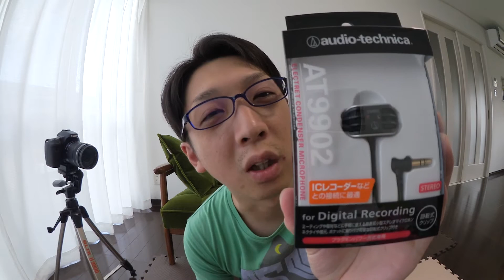手軽な外部マイク！audio technicaのステレオマイクロホンAT9902！！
購入から開封まで３ヶ月放置！手軽な外部マイクAT9902！

audio-technica ステレオマイクロホン(タイピン型) AT9902

◎Canon デジタル一眼レフカメラ EOS 70D

アマゾン：※